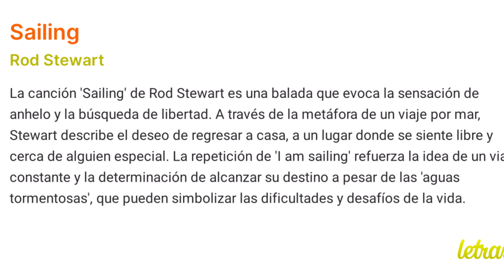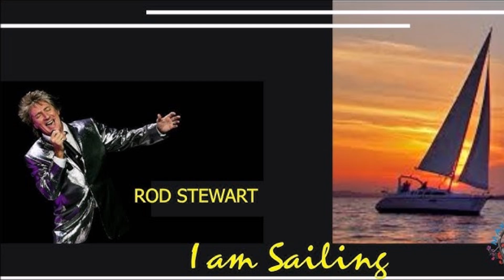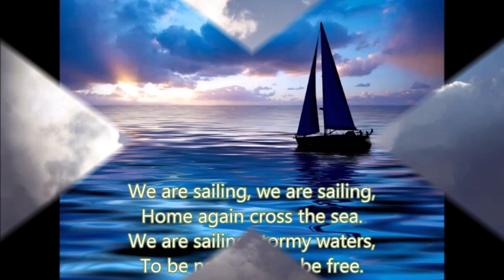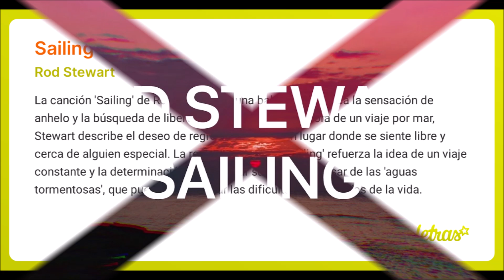ROD STEWART SAILING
VIDEO DE LA CANCION SAILING DE ROD STEWART